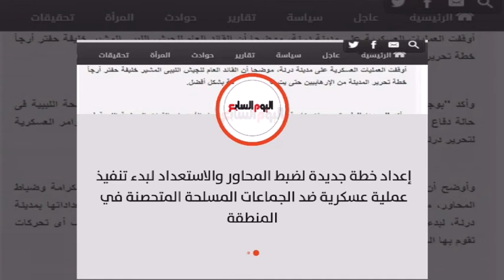موجز الواحدة 12/3/20185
موجز الواحدة من النبأ 12/3/20185